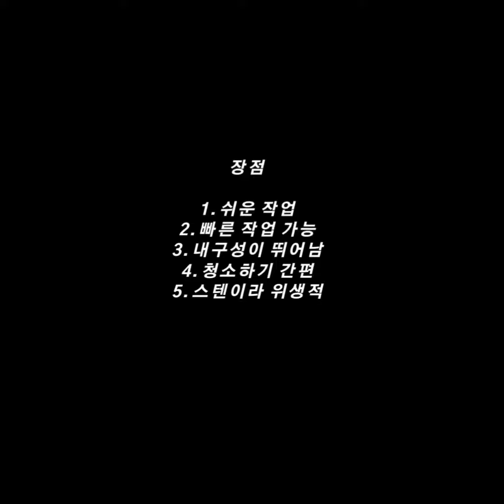테크인코리아 소머리절단기 (대형)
툭하고 넣으면 바로 썰려 나오는 효자 기계^^
이제 힘들게 손으로 하지 마세요!